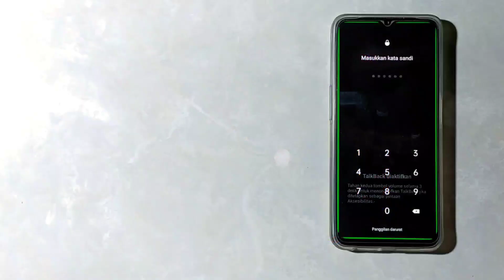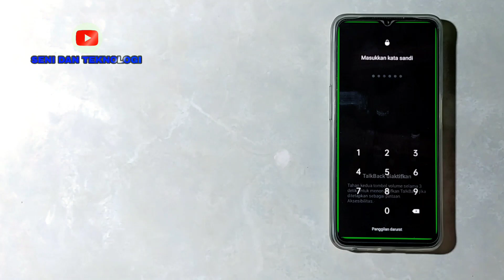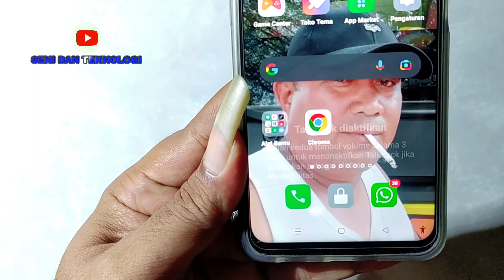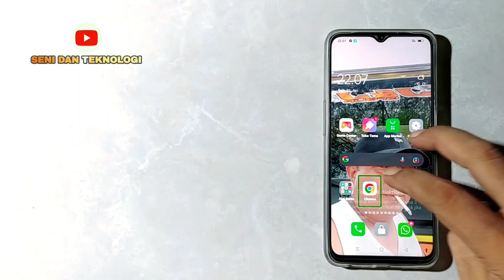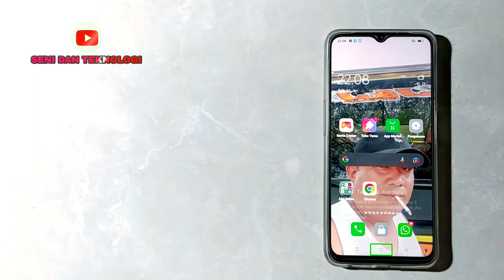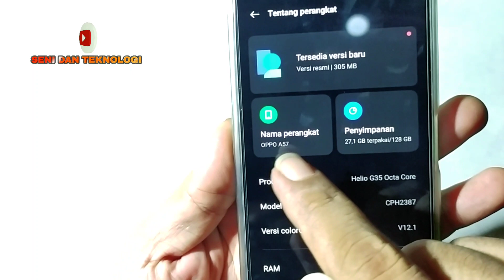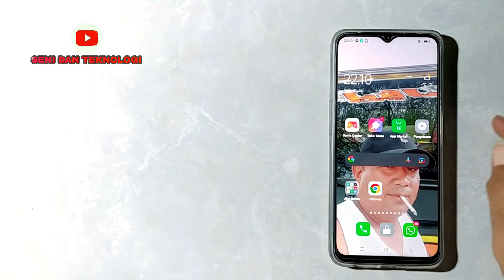TALKBACK OPPO A57 || CARA MENONAKTIFKAN TALKBACK DI HP OPPO A57 | HOW TO DISABLE TALKBACK OPPO A57